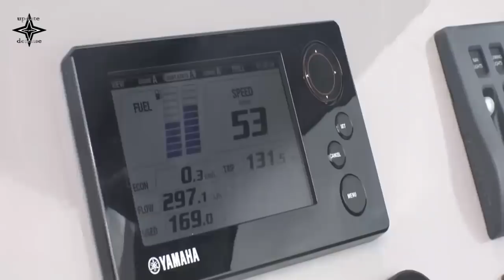Fast Ship Yamaha High Speed ​​Boat 1202 for philippine coast guard from Japan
The Philippine Coast Guard (PCG) recently received two speed boats from the Japanese government.

These boats are Yamaha High Speed ​​Boat 1202, and are designed specifically for law enforcement missions. This is said to be made in Japan.

Both ships, along with important equipment and trailers, were handed over to PCG on February 13, 2019.

The Yamaha HSB 1202 has a length of 12.16 meters, has a beam of 2.75 meters, can accommodate 7 people, and can run more than 50 knots. It also has a range of 200 nautical miles at 35 knots.

The Japanese government provided these ships, as part of their commitment to help the Philippine Coast Guard improve its capabilities.

MaxDefense believes that the Philippine Coast Guard Special Operations Group will operate these vessels, and can be assigned to Mindanao.

Last year, MaxDefense discussed the replacement of at least 10 units of Rigid Hull Inflatable Boats (RHIB) to PCG, which also came from the Japanese government. Based on the PCG report, all the RHIBs have been used.